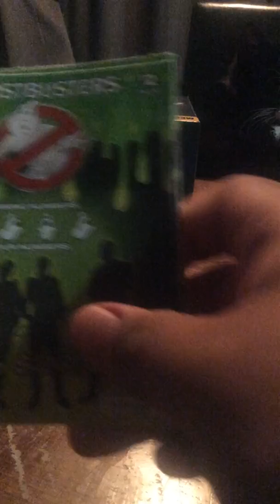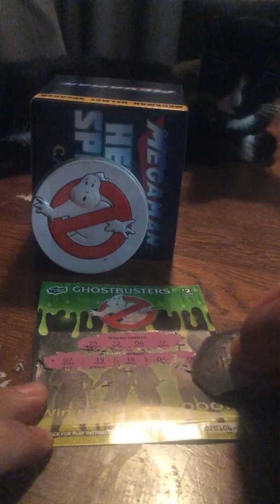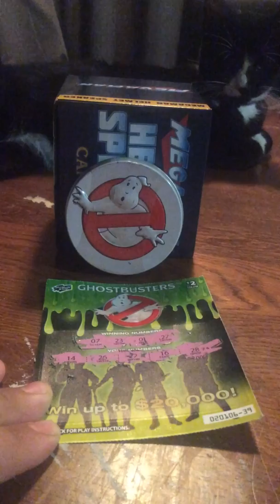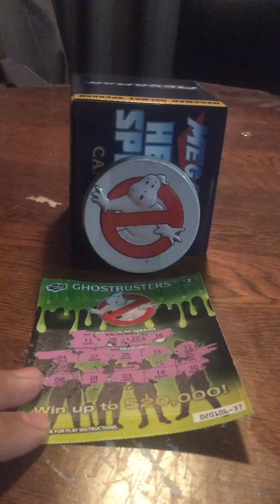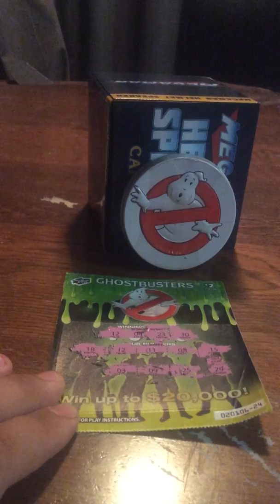youtube video #-tWSwmm2Zqc